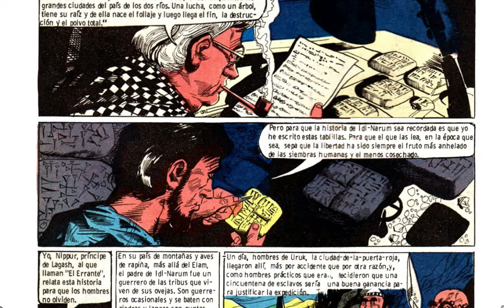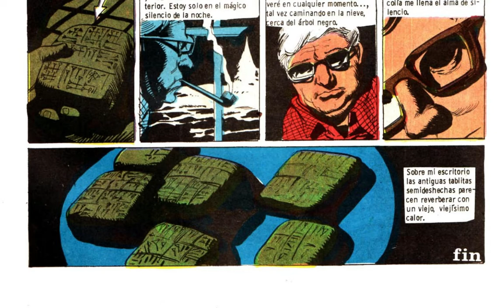NIPPUR DE LAGHAS 126 HISTORIA DE LA VIEJA REBELION